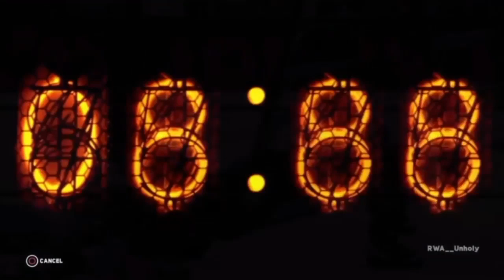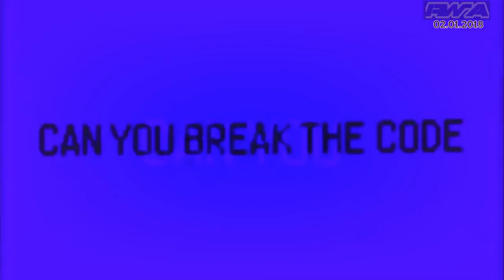02 01 2018 Rebellion p1